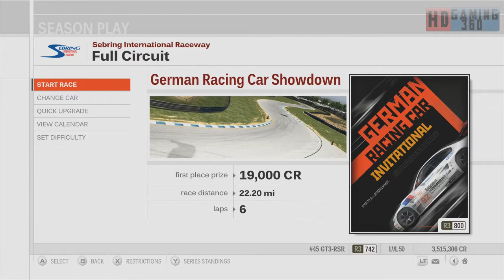Returning to Forza Motorsport 3 Walkthrough Part 138 (FINAL)